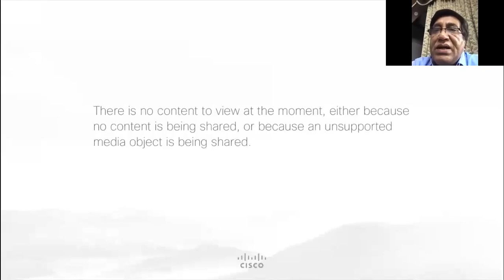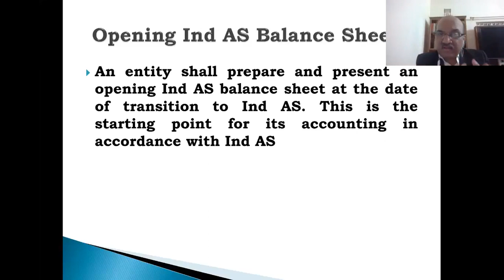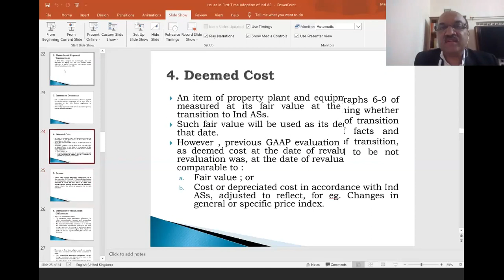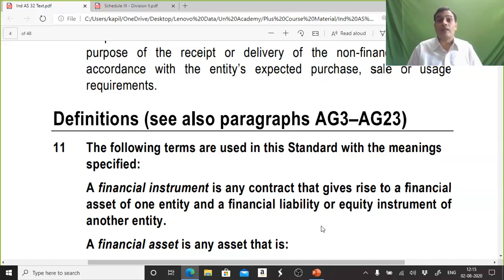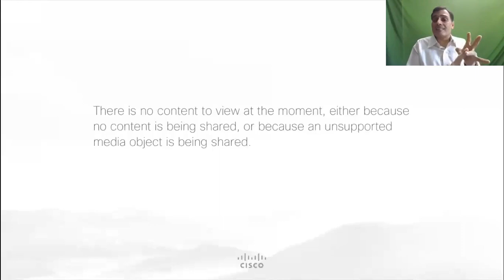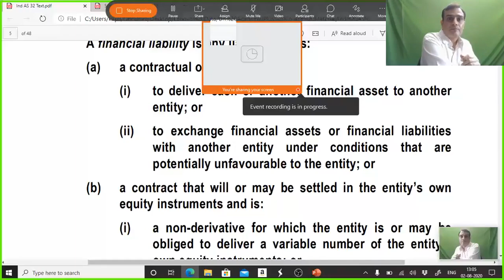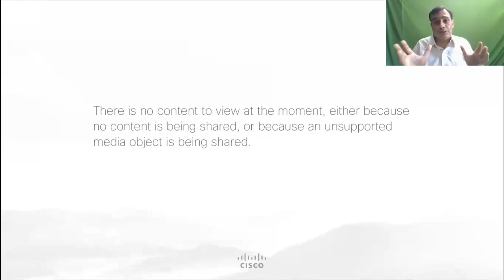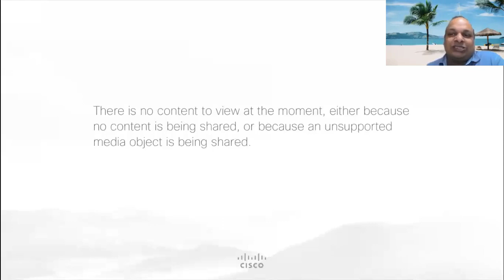Day 3 Certificate Course on Ind AS (Beginners-I) - 020820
Ind-AS on Financial Instruments (Ind-AS 32)
11:00 Am to 02:00 PM
Speaker: CA. Kapileshwar Bhalla

Session Chairperson: Prof. Sanjay Bhayani

Session Coordinator: CA. Kartik Jindal

Issues in first time adoption: CA. Manoj Fadnis (Past President ICAI)

Valedictory Address- CA. Manoj Fadnis (Past President ICAI)